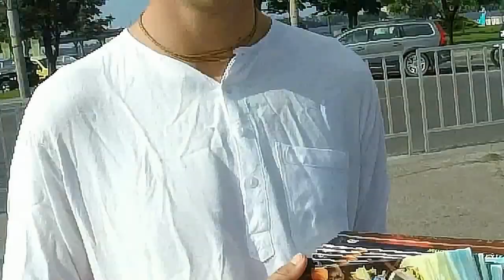RATHA - YATRA 2019 ISKCON Dnipro Ukraine